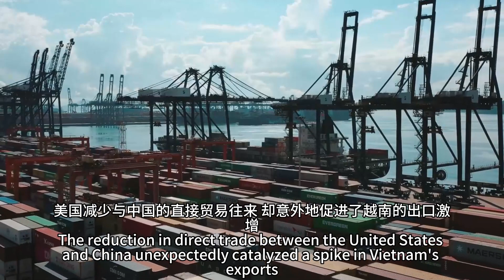China, Vietnam, U S Trade Nexus Draws Attention